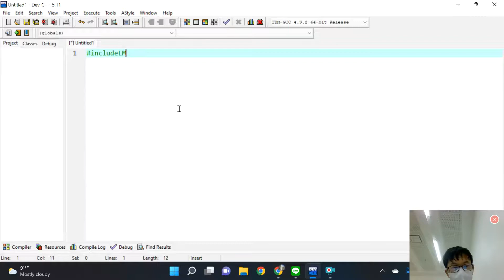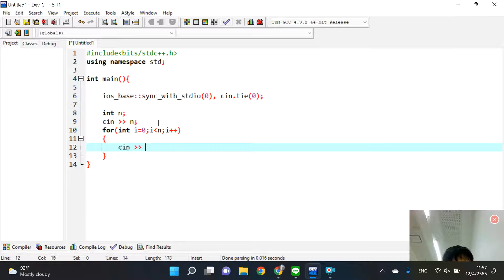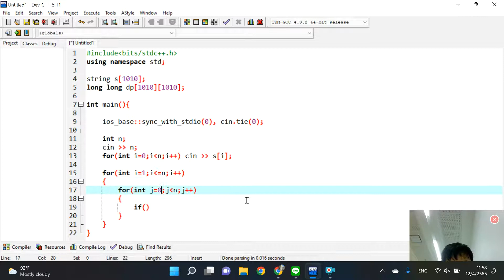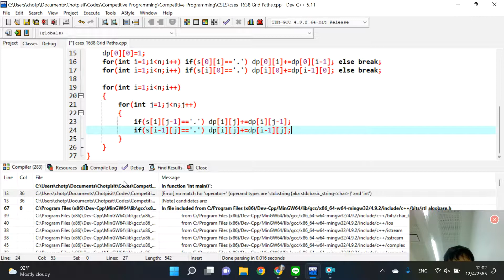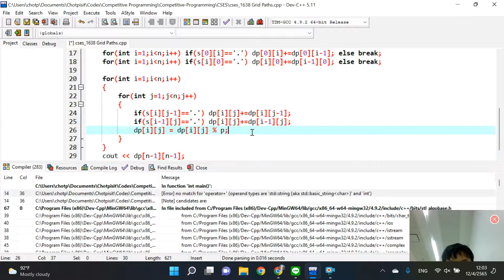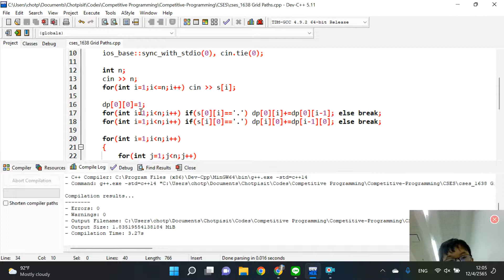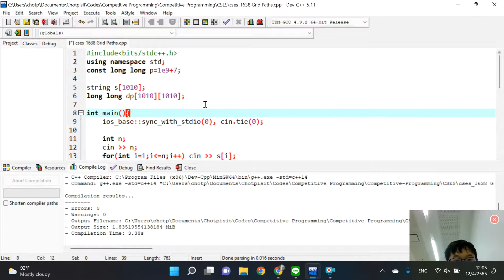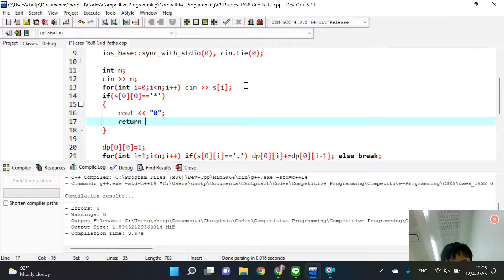Coding - cses_1638 Grid Paths (test webcam)